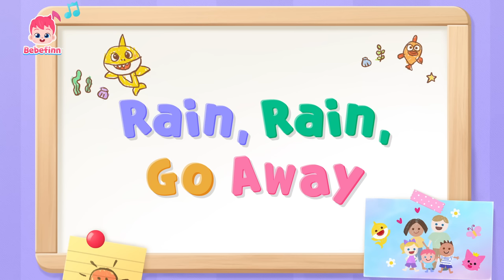Hot Summer Songs for Kids bebefinnㅣ+More CompilationㅣNursery Rhymes for Kids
★List of Songs
00:00:00 Bebefinn
00:00:08 Baby Shark
00:03:03 Sharing My Emotions
00:06:24 The Hunt for Finn’s Baby Shark
00:08:16 Shark Finger Family
00:11:11 Five Little Sharks
00:14:07 Go Away, Rain!
00:17:01 Bath Time Pirates
00:18:56 Ten Little Sharks
00:21:53 Rain, Rain, Go Away
00:25:01 The Land of Ice
00:27:02 I'm a Pirate